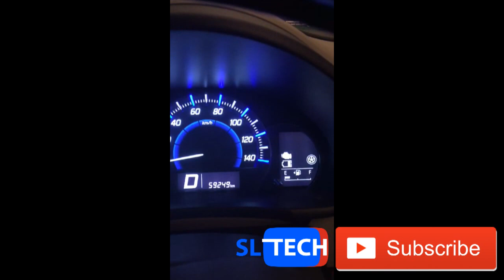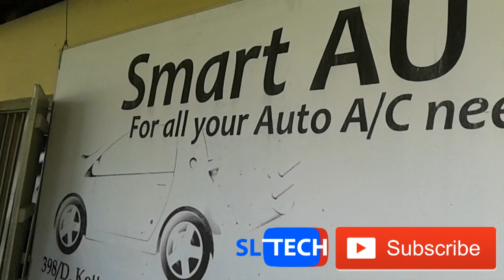Suzuki WagonR AC Fan not working Repair recondition Fan at Home Suzuki WagonR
Suzuki WagonR AC Fan not working  Repair recondition Fan at Home